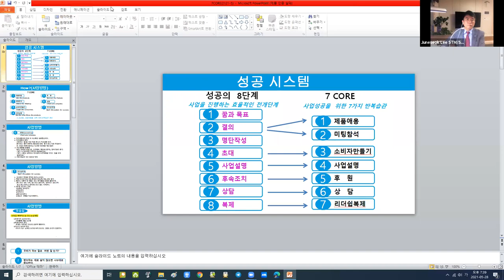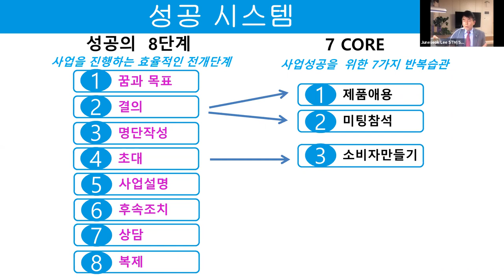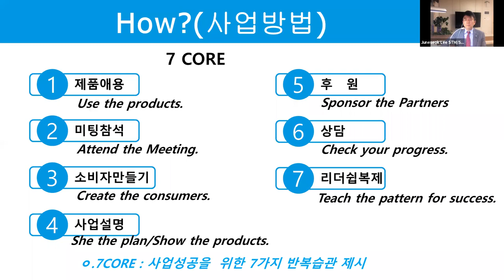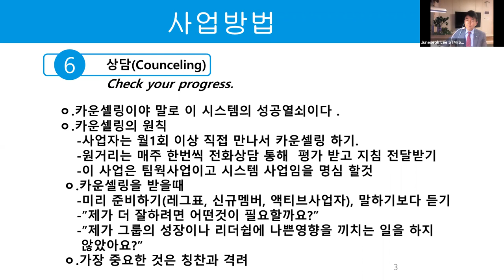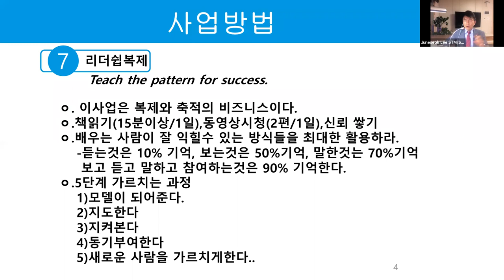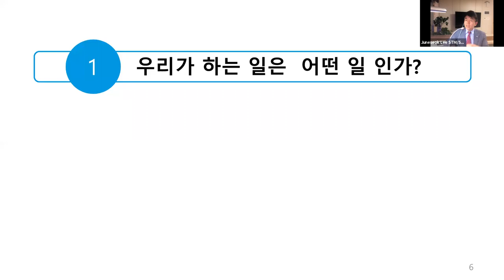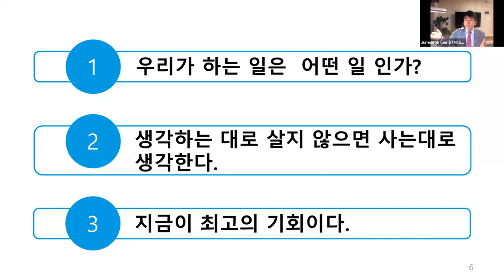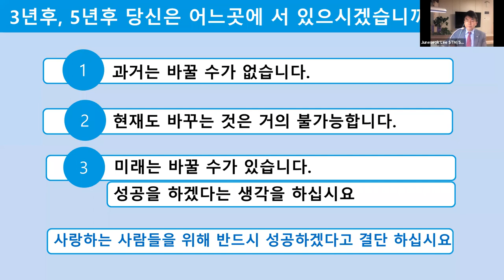애터미TOP 금요성공스쿨 성공시스템 가이드북7코어 (상담/복제)이준석STM